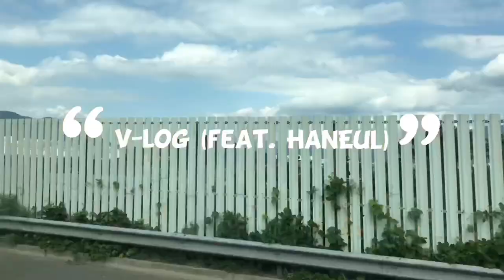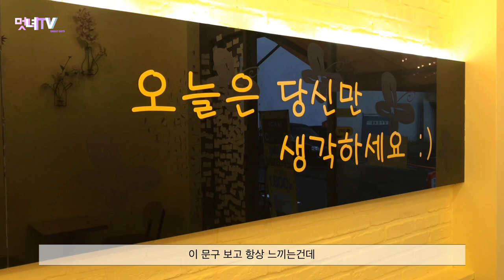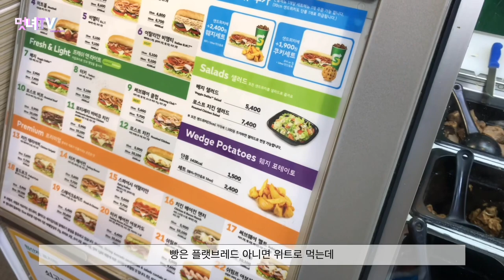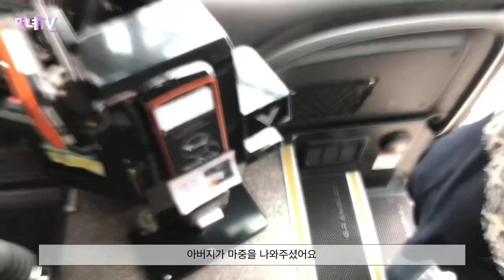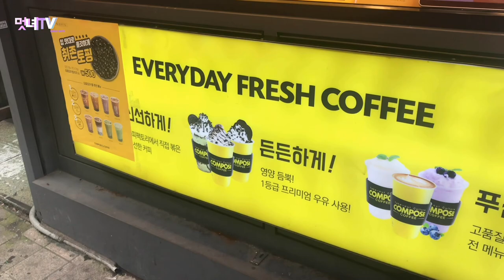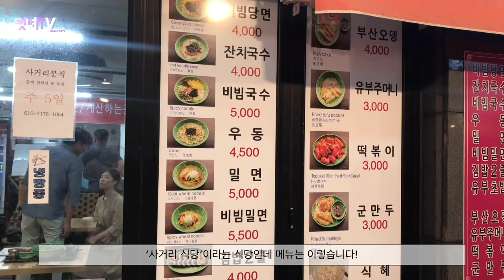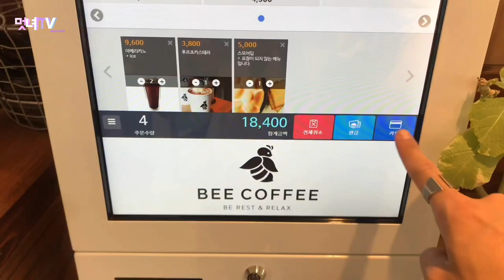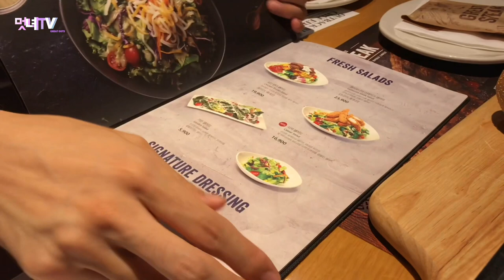멋진녀석들 (GREATGUYS) - 한을 브이로그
한을이가 이번 휴가를 가서 브이로그를 찍어왔어요!!

편집도 한을이가 직접 했으니! 재미있게 봐주세요~!!!